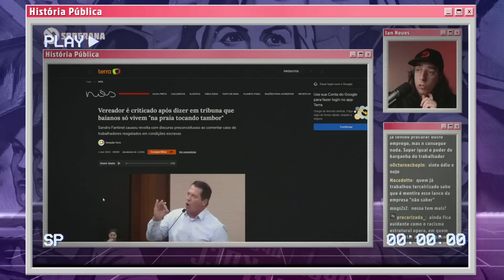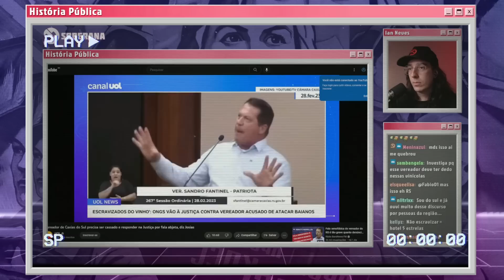VEREADOR QUE CRITICOU BAIANOS SE DESCULPA, CHORA E FALA EM “LAPSO MENTAL”